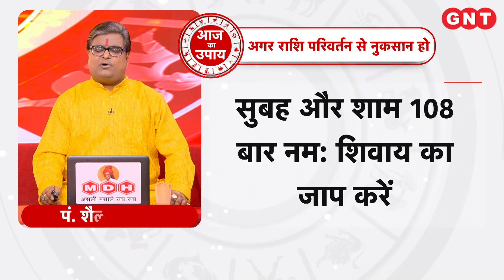Aaj Ka Upay 16 जुलाई 2023: सूर्य के राशि परिवर्तन से नुक्सान, करें उपाय | Aaj Ka Jyotish Upay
Aaj Ka Jyotish Upay 16 जुलाई 2023: इस वीडियो में ज्योतिष शैलेंन्द्र पांडेय बता रहे हैं कि सूर्यदेव के राशि परिवर्तन से नुक्सान हो रहा है, तो नित्य प्रातः सूर्य देव को जल अर्पित करें. प्रातः और सायंकाल 108 बार &quot;नमः शिवाय&quot; का जप करें. हर रविवार किसी निर्धन को गुड़ का दान करें.